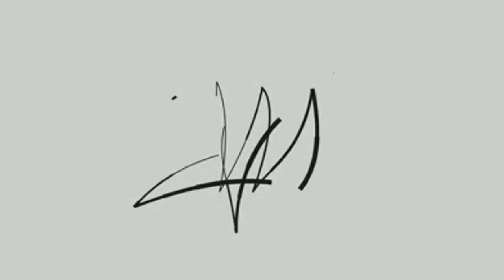Yasmani Copello, el habanero que tocó la gloria deportiva en Turquía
Yasmani Copello ganó con Turquía la medalla de bronce en los Juegos Olímpicos de Río en los 400m con vallas asi como la presea de plata en el mundial de Londres 2017